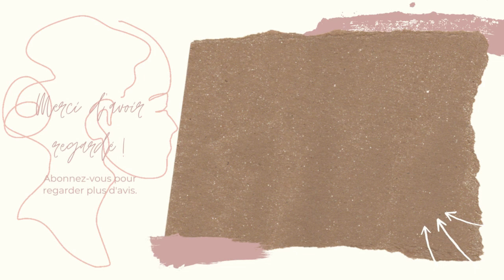[K-Drama] Work Later, Drink Now S1 - Review (reupload)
The girlzzzz are back for the season 2 since last friday 🤩🤩🤩🤩. Et du coup je vous re upload la review finale de la saison 1!

Salut !

Bienvenue sur Didi's Library

Ainsi que de les partager !

☆ Résumé ☆

An So Hee, Han Ji Yeon et Kang Ji Gu sont trois femmes qui se voient tous les soirs pour boire un verre ensemble après leur journée de travail. Les trois femmes sont des trentenaires célibataires. À ce groupe féminin s'ajoute Kang Buk Gu, seul homme du groupe, lui aussi dans la trentaine.

Chacun d'eux a un métier différent : So Hee est scénariste, Ji Yeon est professeure de yoga, Ji Gu est, elle, influenceuse YouTube et enfin, Buk Gu est un producteur d'émissions de variété. (source nautiljon)